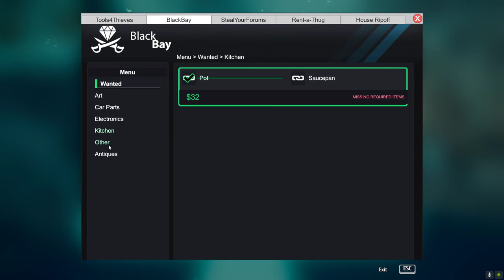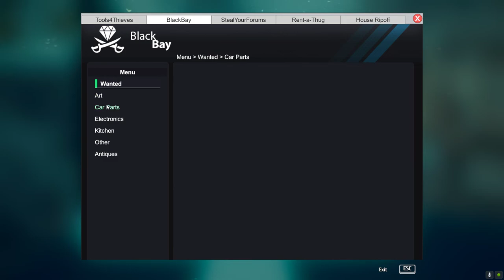Thief Simulator Part 3 SirStealAlot Steals A Kiss